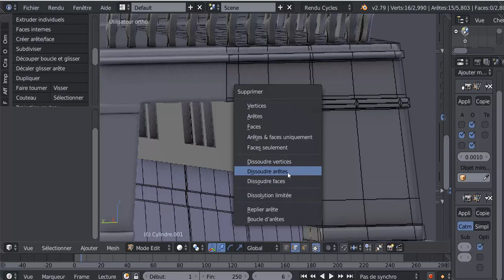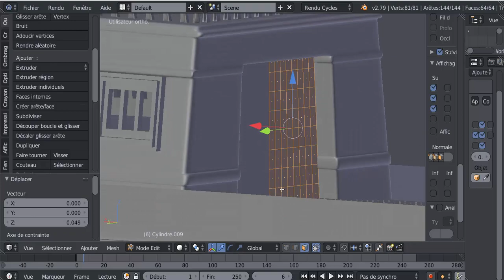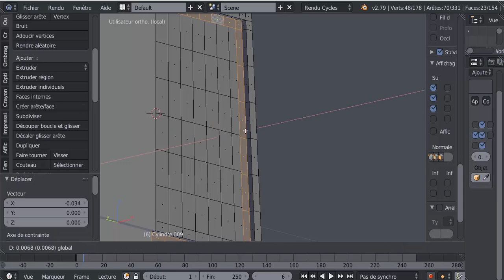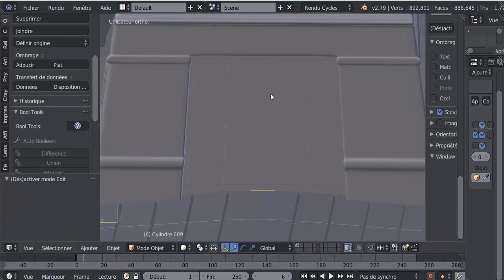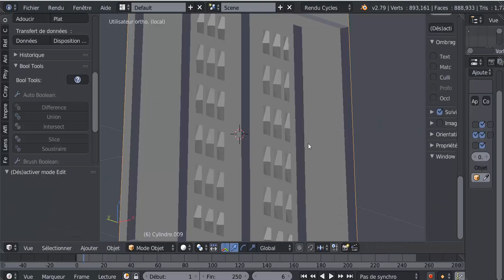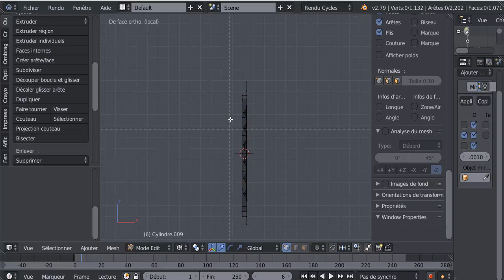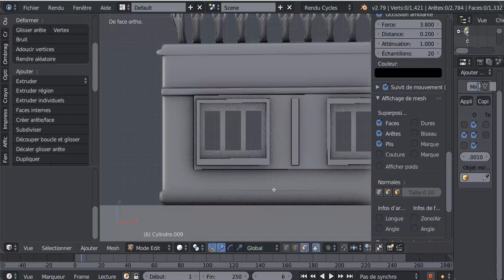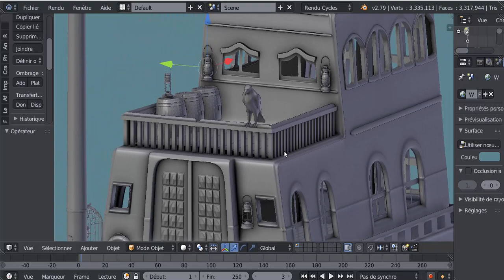Modéliser un Galion Blender 3d tutoriel svm6 N°12 Suite fermé le bas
suite de la modélisation fermer la partie basse des cabines